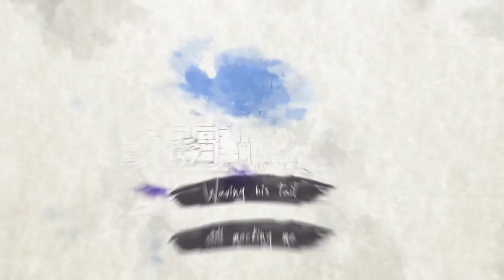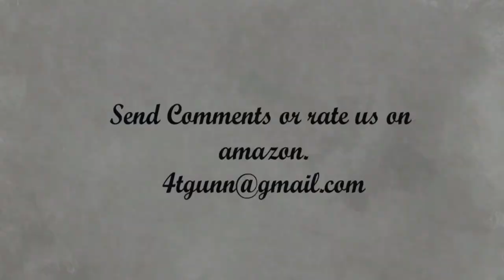Klaus the Happy Schnauzer: Klaus Von Dog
Ever wonder what adventures a dog has in a day? Meet Klaus, a schnauzer dog. From the challenge of trying to catch the neighborhood squirrel to doing tricks for a treat. He grabs his leash and he is off to explore around the neighborhood with his owner, Terry.